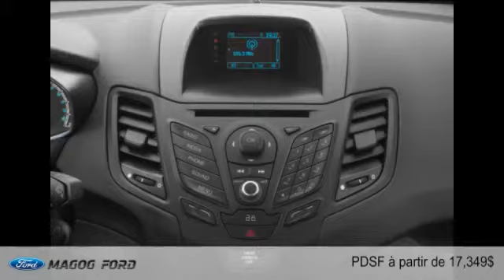Ford Fiesta 2016 à Magog (près de Sherbrooke et Granby)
Ford Fiesta 2016  à Magog (près de Sherbrooke et Granby) chez Magog Ford [D2C-1610]